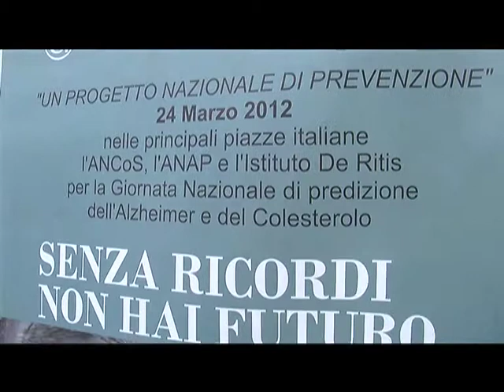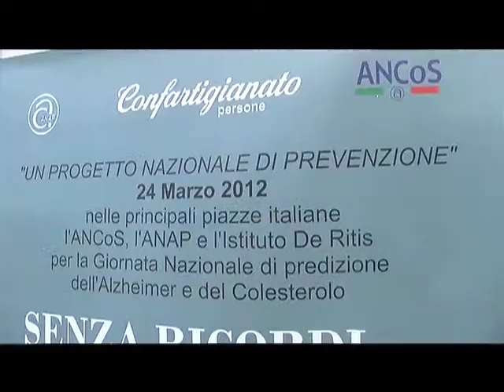LUCIANO DI MARZIO SU 5° GIORNATA NAZIONALE PREVENZIONE ALZHEIMER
Questa mattina si è svolta anche a Teramo la giornata nazionale per la prevenzione dell'Alzheimer. Slogan della manifestazione " Senza ricordi non hai futuro,non permettere all'Alzheimer di cancellare il tuo domani" In piazza Martiri della libertà presenti i gazebo informativi dell'Associazione nazionale anziani e pensionati (Anap) di Teramo e dell'Associazione nazionale comunità sociali e sportive (Ancos) di Confartigianato Persone.